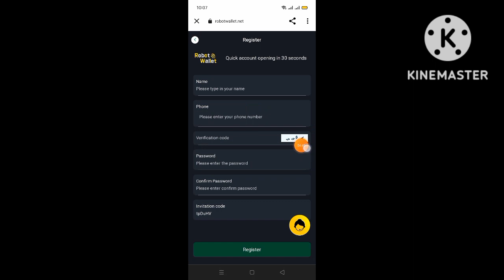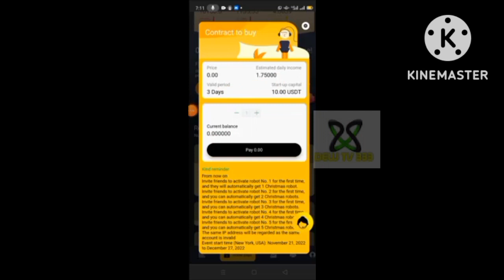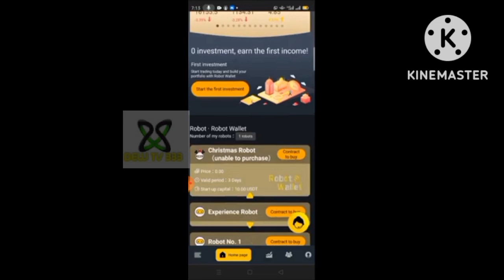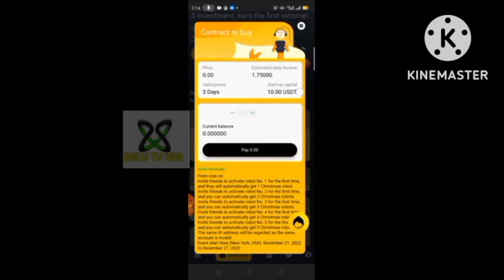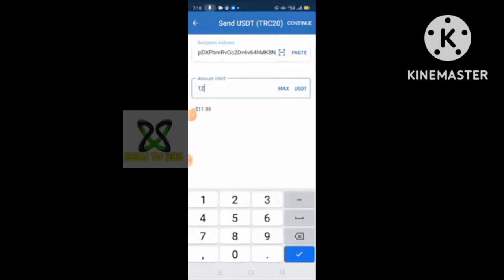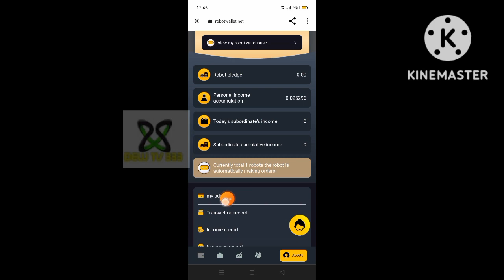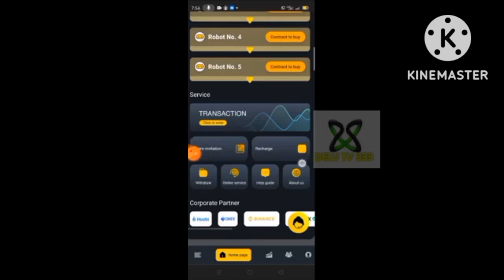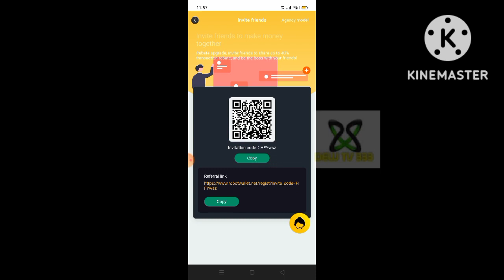Robot wallet Investment Earning | Robot Mining App| Daily Earning|| Live withdraw proof